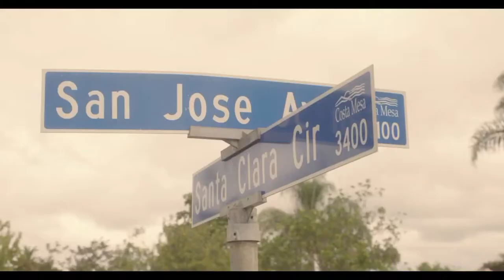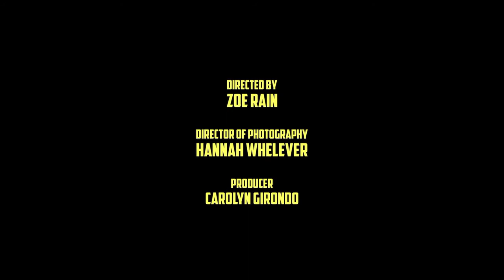BET Russell Elliot Music Video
Shai Afghan Hound Featured